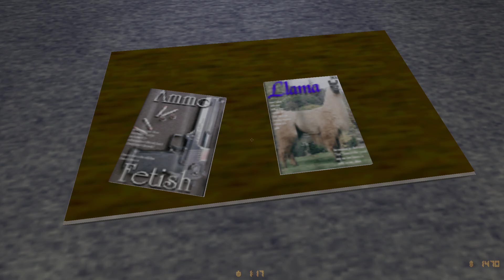Counter-Strike beta 6.1 cs_office online gameplay - November 2023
Gameplay footage of the map cs_office played in Counter-Strike beta 6.1, recorded during the online CS beta 6.1 event on November 24, 2023.

Every friday we play CS beta 6.1 online! And sometimes CS beta 7.1 or 5.2. Come an join us online!